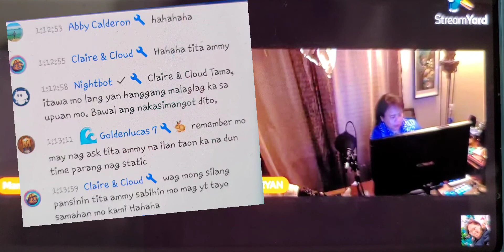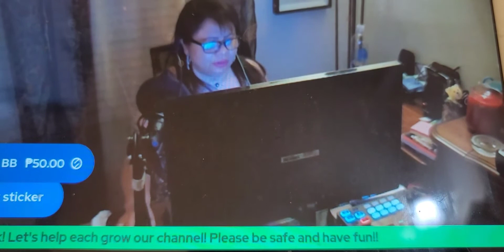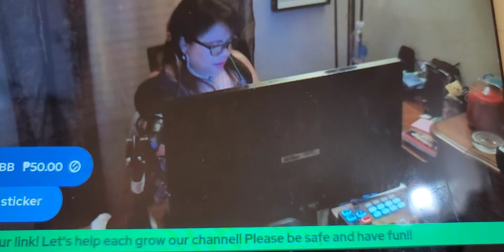Minumulto nga ba si co-host/Balikan natin ang part ng LS//Manding Celia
Replay ito ng part of mine and @Tita Ammy USA show Live Stream. May multo ba talaga? You can watch again my LS on August 29 from 1:03:28 ng bumalik sya sa table nya after patulugin ang aso and @Tita Ammy USA Show LS from 1:03:02 hinanap nya bahay ni @Massa Vielle.